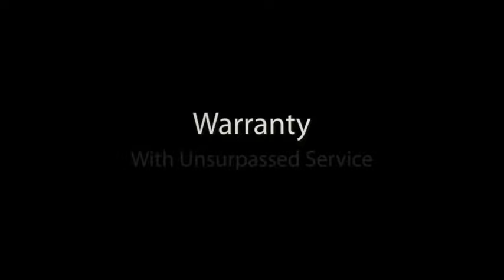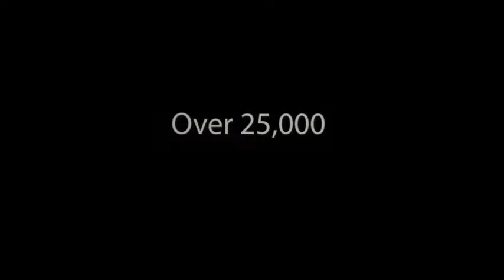Pool Companies Houston Katy Pearland Beaumont Sugar Land The Woodlands League City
Pool Companies in Houston Custom Swimming pool from Houston Pool Builder , Premier Pools and Spas. an Award winning Houston Tx, Custom Swimming Pool Builder, pool contractor. Serving the Greater Houston area including Houston Pearland Katy Missouri City Lumberton Beaumont Sugar Land The Woodlands League City and Angelton Pool remodel Pool Renovation

In ground Spas,Hot Tubs, grotto, slides, waterfall , outdoor kitchen,fire pits,Pool lighting.